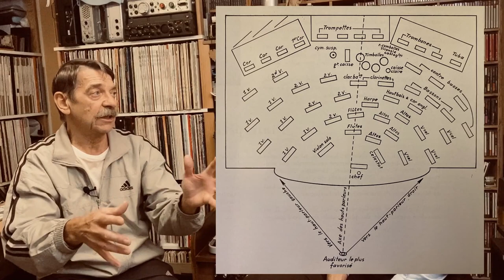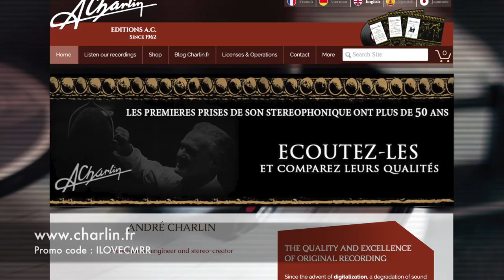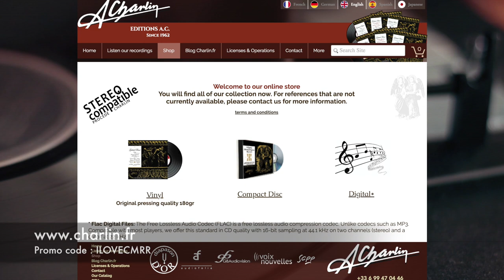André Charlin Presentation : Stereo Microphone Inventor (Awarded for all his Recordings)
André Charlin (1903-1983) Presentation : Stereo Microphone Inventor, Awarded for all his recordings. SUBTITLE IN ENGLISH
*Presentation* (00:00)
*Interview* : André Charlin / Sound Engineer (01:18)
*Interview* : Bruno Gaullier / Sound Engineer (03:32)

Musica Notturna Di Madrid Op.30 n°6 (10:52)
Orchestre de Chambre de Cologne
Direction : Helmut Muller-Brühl
Sound Engineer : André Charlin
Century’s recording

Promotion code : ILOVECMRR